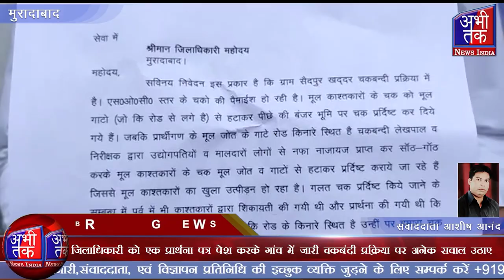प्रार्थना पत्र पेश करके गांव में जारी चकबंदी प्रक्रिया पर अनेक सवाल उठाए | Abhi Tak News